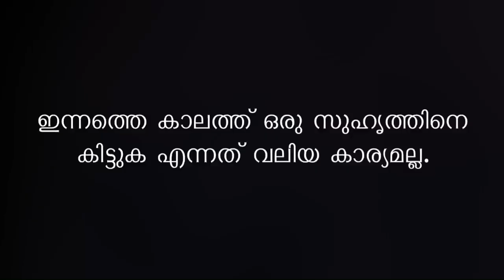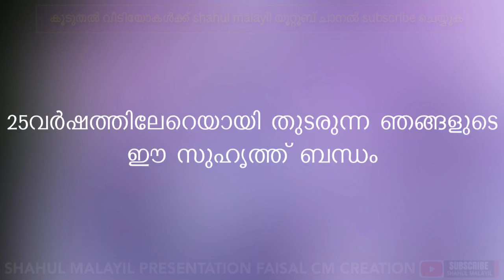പോളിയോ ബാധിച്ചു ഒരു കാൽ പൂർണ്ണമായി തളർന്നിട്ടും പകച്ചു നിൽക്കാതെ ജയിച്ചു കയറിയ ചങ്ക് ബഷീർ ന്റെ കഥ